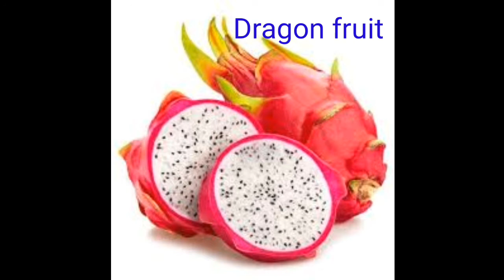A to Z fruit names with pictures l